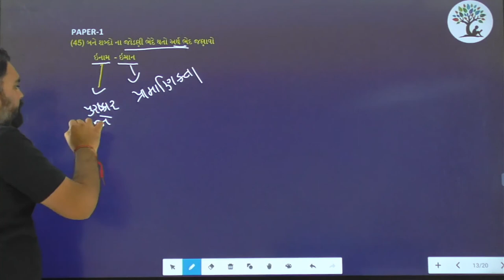Paper 1 | Que 45 | Gujarati | Alpha Vidhya Sankul | in Gujarati by Yogesh Sir